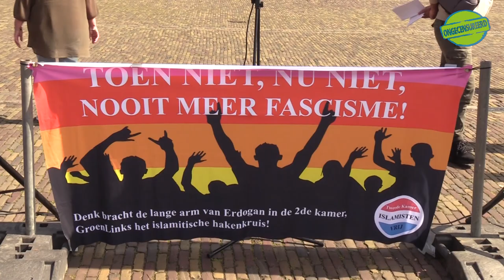Pegida demonstreert tegen Kautar Bouchallikht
Bij het Binnenhof, waar deze woensdag de nieuwe Kamerleden worden geïnstalleerd, is de anti-islamgroepering Pegida. Voorman Edwin Wagensveld van Pegida zegt dat zo'n tien tot vijftien mensen van zijn groepering naar Den Haag zijn gekomen om te demonstreren tegen de beëdiging van de moslima Kauthar Bouchallikht van GroenLinks tot Kamerlid. Ook waren er tegendemonstranten. Uiteraard was Ongecensureerd er bij !